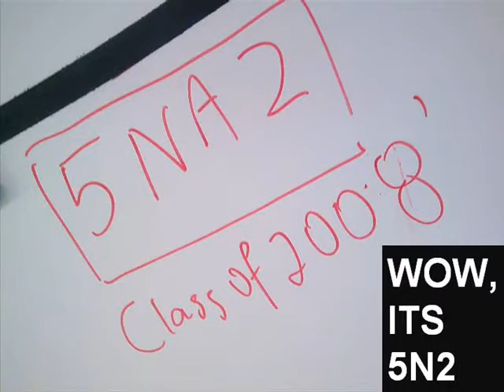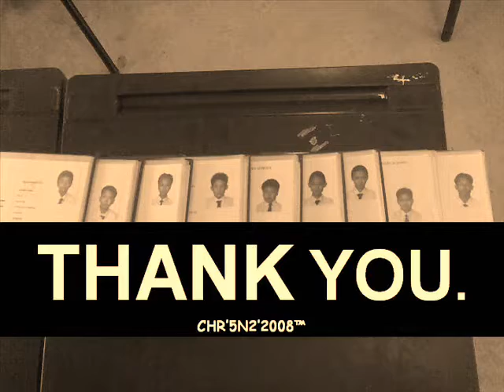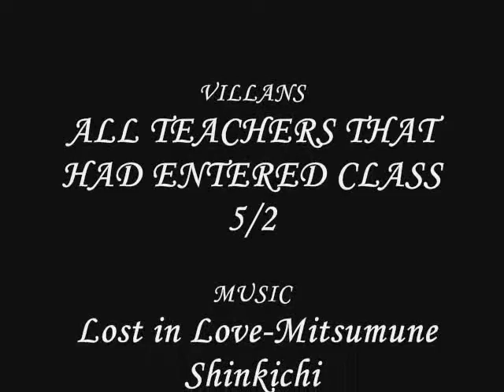CHR 5/2 Graduation Video 2008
The graduation of Class 5N2 from christ church secondary.
Enjoy peeps.:D